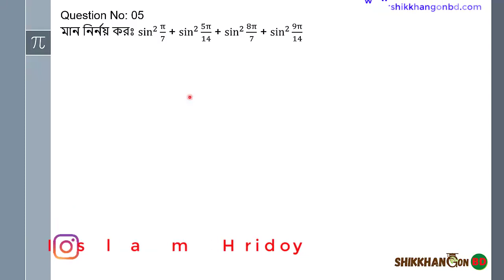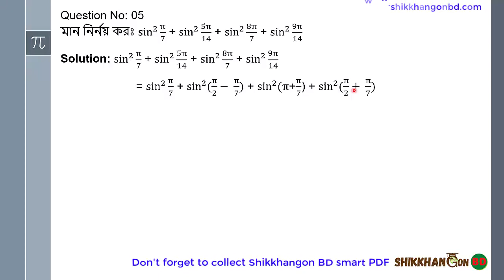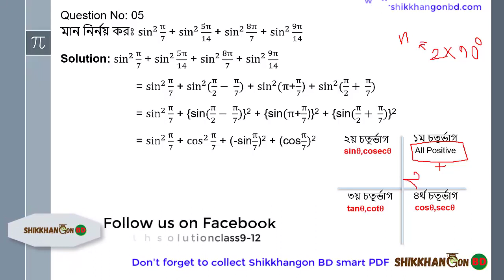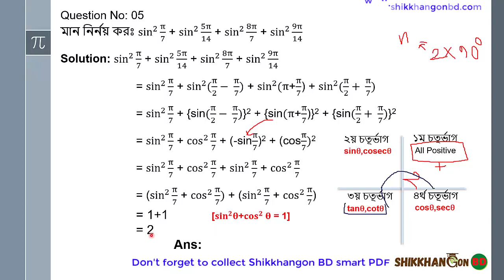০৫ - এইচ এস সি ত্রিকোণমিতি অধ্যায়-৭ || রফিকুল ইসলাম স্যার || Admission